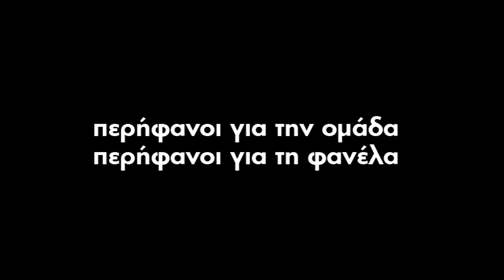Νέες εμφανίσεις Παναθηναϊκού 2013/14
Οι νέες εμφανίσεις μπάσκετ του Παναθηναϊκού για την αγωνιστική περίοδο 2013/14 είναι εδώ!

Περήφανοι για την ομάδα!
Περήφανοι για τη φανέλα!